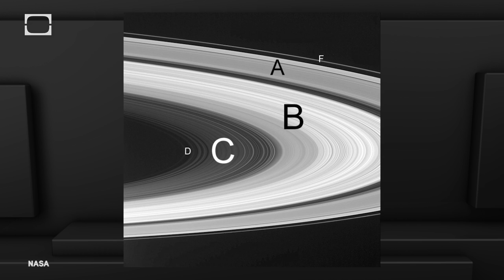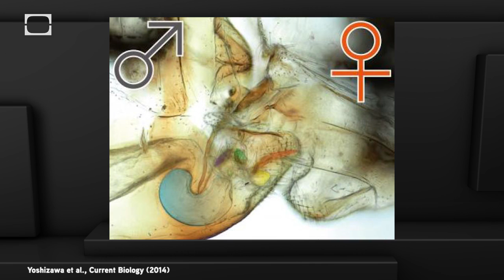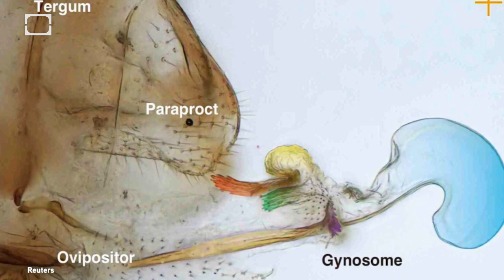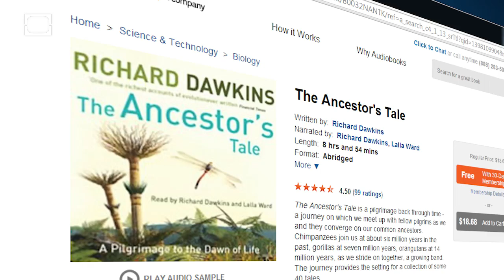Insects with Female Penises Discovered, the Birth of a New Moon, and More!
This week on IFLS, a female insect develops a penis-like sex organ, the Kepler team discovers the most Earth-like planet YET, a meteorite explodes over Russia (again!), and much more!

To check out Elise's favorite science book, The Ancestor's Tale, and more, go for a FREE Audiobook-download when you sing up today!

Join Elise each week to see the all the latest and greatest stories from the lighter side of science, including popular science, space, biology, nature, and more.